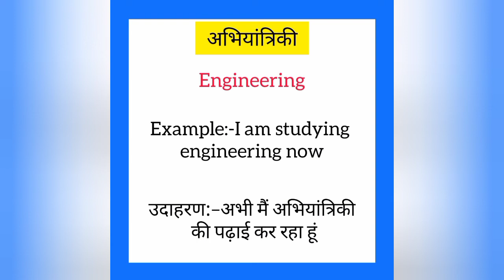Abhiyantriki ko english mein kya kahate hain | अभियांत्रिकी को इंग्लिश में क्या कहते है| Engineering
Abhiyantriki ko English me kya kahate hain
Abhiyantriki को इंग्लिश में क्या कहते है

अभियांत्रिकी को इंग्लिश में engineering कहते हैं
Abhiyantriki ko English mein engineering kahate hain